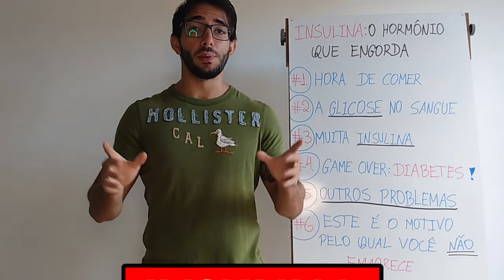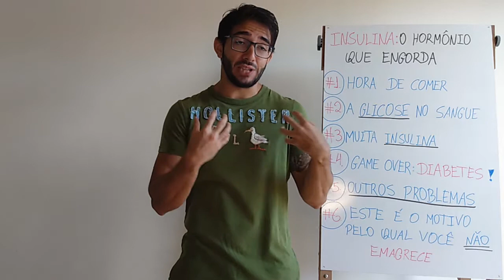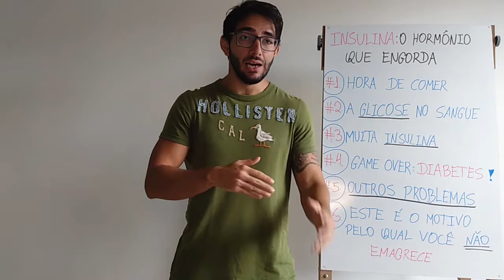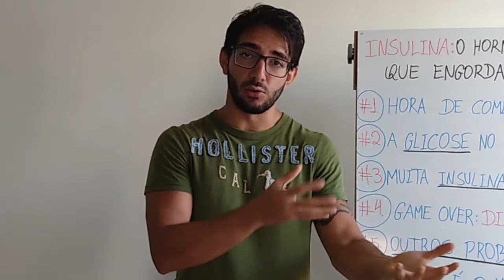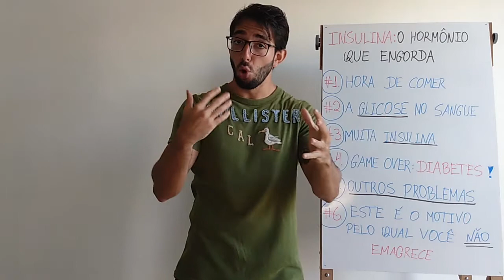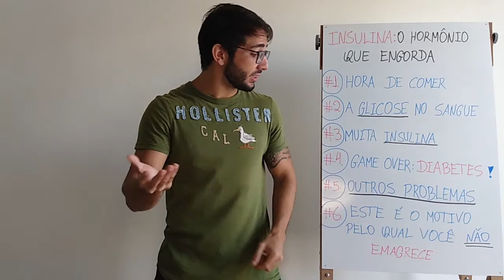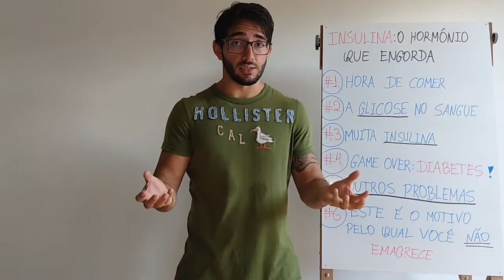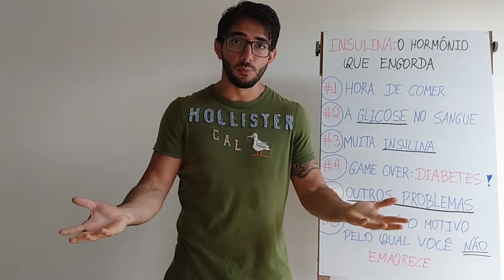INSULINA: o hormônio que engorda | Bruno Uchôa Nutri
Hoje eu vou falar sobre um hormônio que muito provavelmente você já ouviu  muitas vezes, a tão famosa INSULINA.

Mesmo este vídeo abordando alguns pontos técnicos, eu acho importante você entender a ação da insulina no seu corpo, porque para muitas pessoas as respostas vão estar aqui.

Então relaxe, se acomode, abra sua mente e vamos lá...